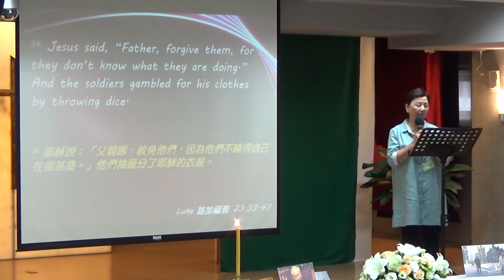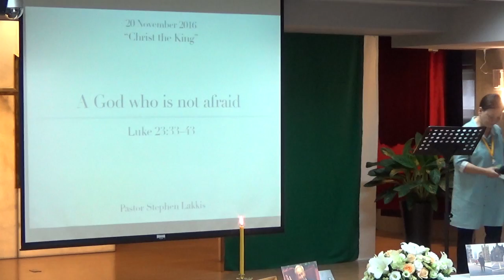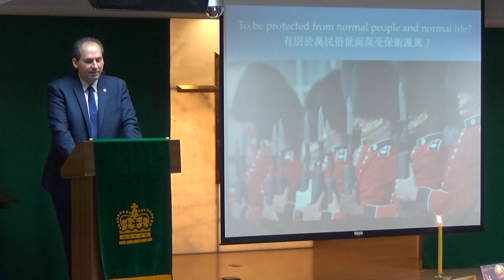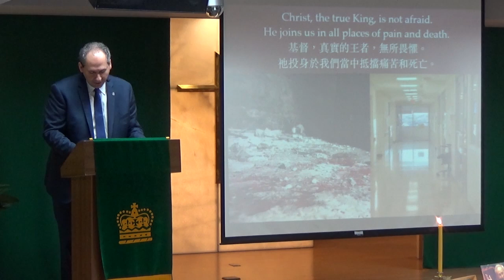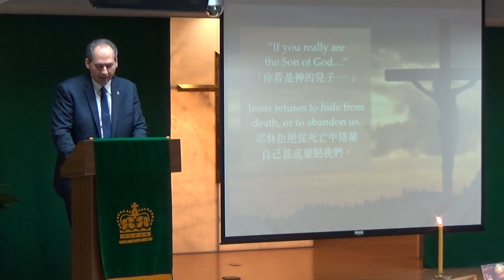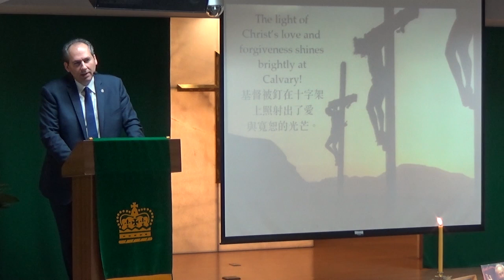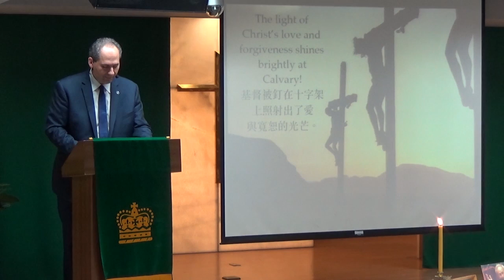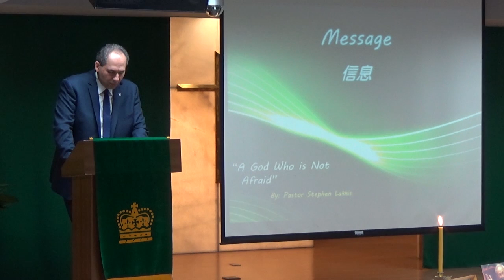2016/11/20 “A God who is not afraid” (Luke 23:33–43)